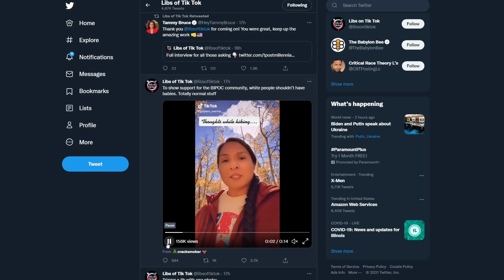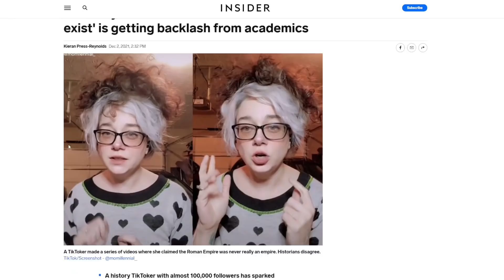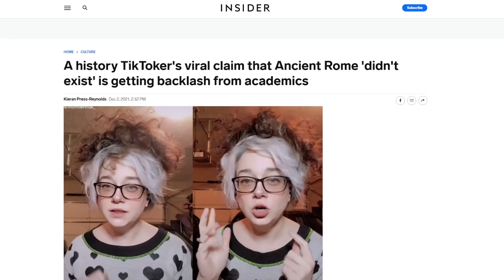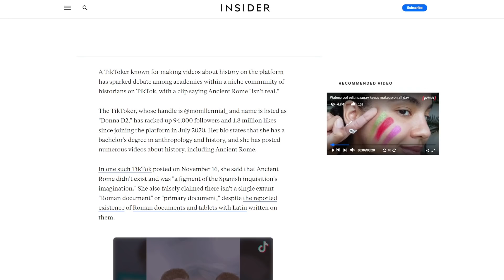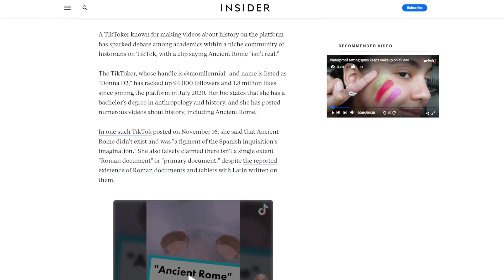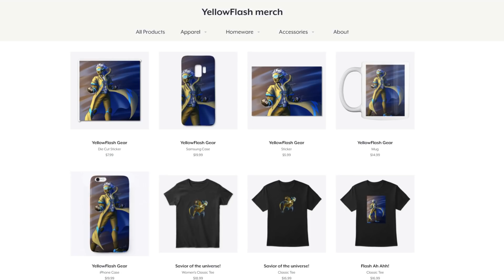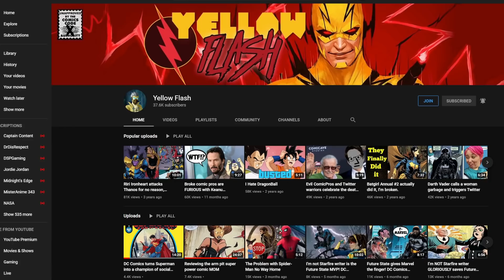TikTok was a mistake! Popular creator says only IDIOTS think Rome is a real place!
Here's some TikTok cringe! Apparently, some TikTok creator went viral with a theory that Rome is fake news, and a lie. This is why TikTok should have been banned!